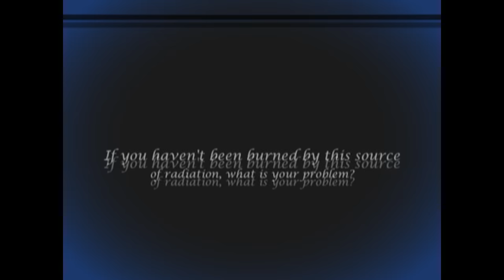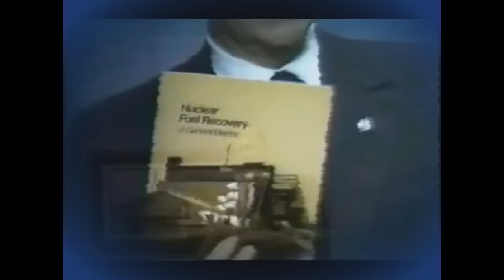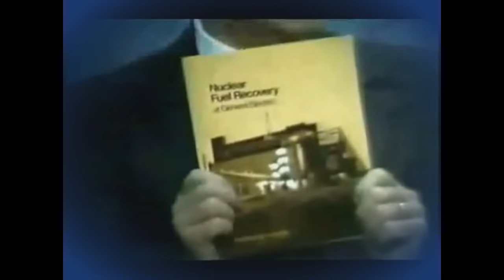Galen Winsor - The Grand Nuclear Hoax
We are dying though so if not by nuclear radiation.., then what?
Vaccines and chemtrails..  more to be seen on this later..
Thanks for thinking with me and take care!